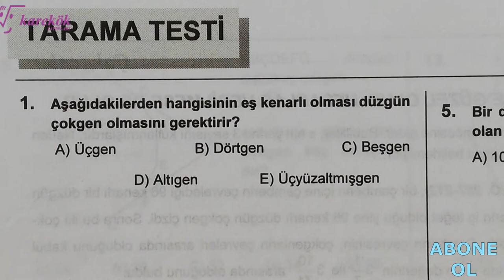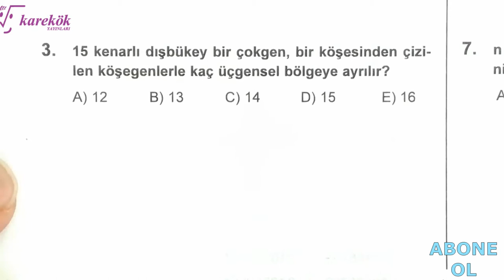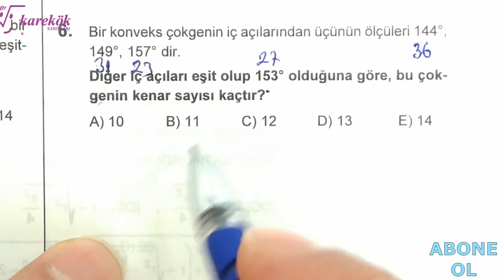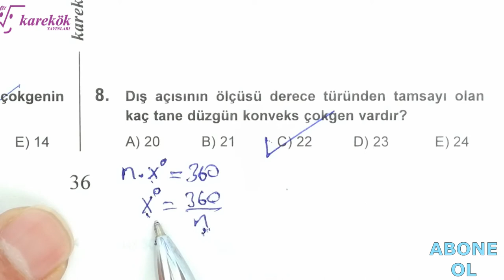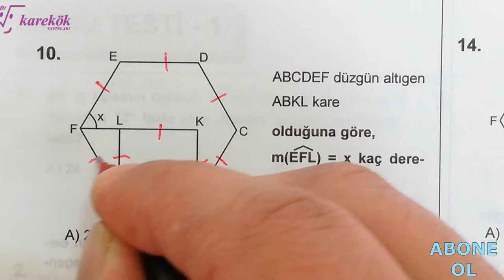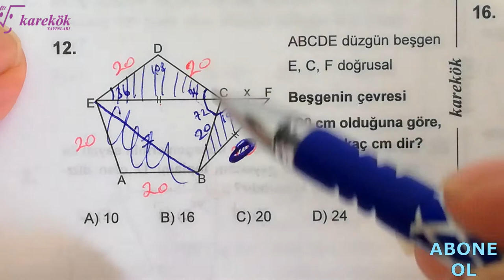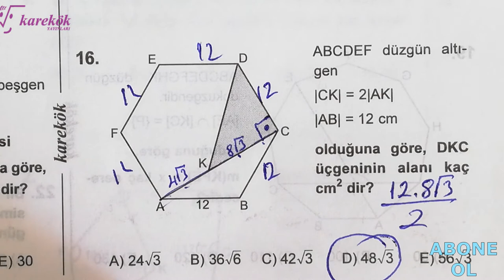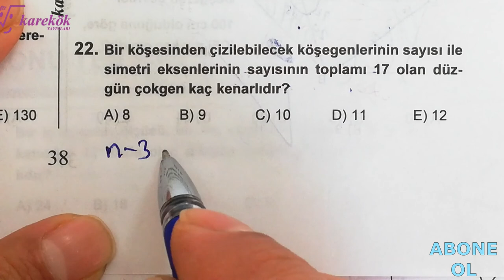ÇOKGENLER TARAMA TESTİ || MPS TYT-AYT SORU BANKASI || KAREKÖK YAYINLARI || 13. BÖLÜM